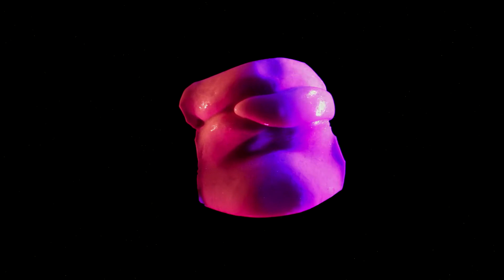Wudec - Sztosy EP - 01. Sztosy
Artist: Wudec
Title: Neony
Album: Sztosy EP
Cat.: RGB001